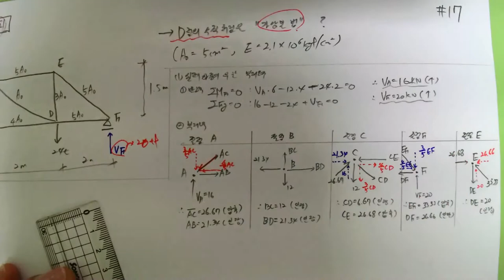[67_구조역학(06장_구조물의변형(17_제75회 기출문제_가상일법 / 단위하중법을 통한 수직 처짐)2022.6.5.촬영]_#2022년건축구조기술사_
[67_구조역학(06장_구조물의변형(17_제75회 기출문제_가상일법 / 단위하중법을 통한 수직 처짐)2022.6.5.촬영]_#2022년건축구조기술사_ @楷供_안병희합격특강_#2022년 건축시공기술사_ @楷供_안병희합격특강_ @楷供_안병희합격특강_ @楷供_안병희합격특강@楷供_안병희 with 韜光養晦2022 _楷供_善生과 함께하는 중등임용고시 합격하기_충분히 할 수 있습니다.